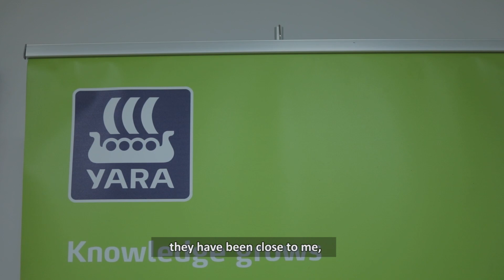Msambazaji wa mbolea za Yara akizungumzia jinsi Yara imemshika mkono kwenye ukuaji wa biashara yake.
Msambazaji wa mbolea za Yara akizungumzia jinsi Yara imemshika mkono kwenye ukuaji wa biashara yake ya mbolea.